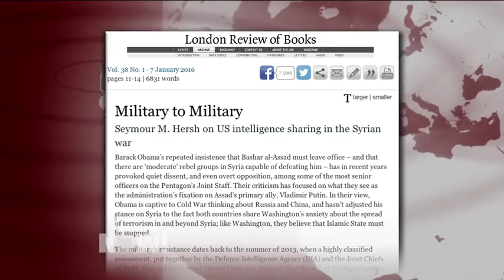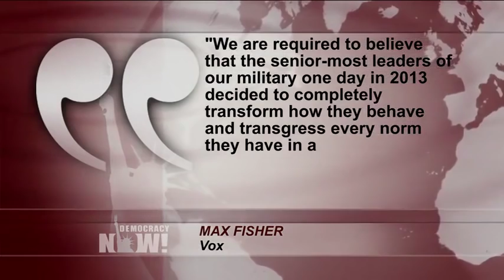Seymour Hersh's Latest Bombshell: U.S. Military Undermined Obama on Syria with Tacit Help to Assad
A new report by the Pulitzer-winning veteran journalist Seymour Hersh says the Joints Chiefs of Staff has indirectly supported Bashar al-Assad in an effort to help him defeat jihadist groups. Hersh reports the Joint Chiefs sent intelligence via Russia, Germany and Israel on the understanding it would be transmitted to help Assad push back Jabhat al-Nusra and the Islamic State. Hersh also claims the military even undermined a U.S. effort to arm Syrian rebels in a bid to prove it was serious about helping Assad fight their common enemies. Hersh says the Joints Chiefs’ maneuvering was rooted in several concerns, including the U.S. arming of unvetted Syrian rebels with jihadist ties, a belief the administration was overly focused on confronting Assad’s ally in Moscow, and anger the White House was unwilling to challenge Turkey and Saudi Arabia over their support of extremist groups in Syria. Hersh joins us to detail his claims and respond to his critics.